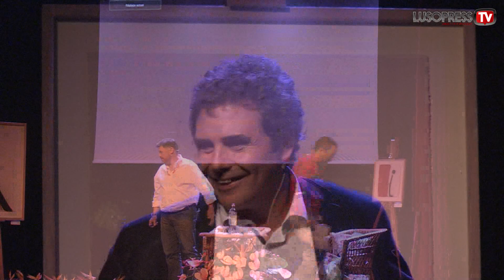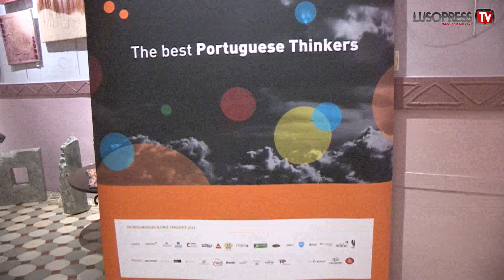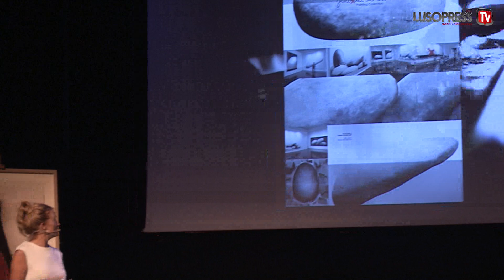O melhor da Ilha da Madeira viajou até Bruxelas e esteve na Conferência "Matiné Pensante"